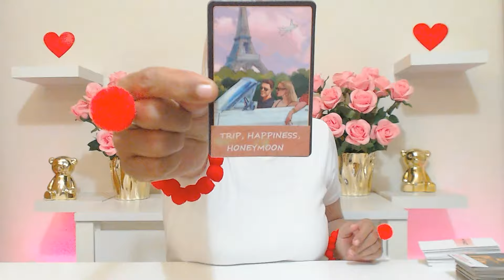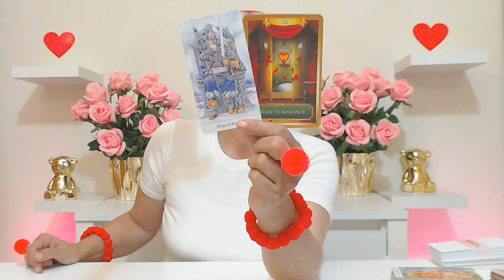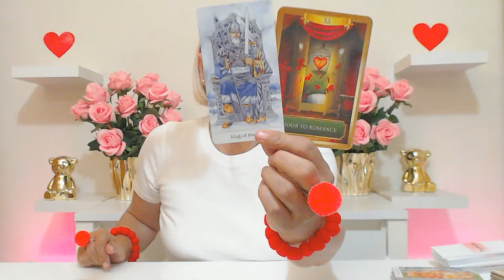GEMINI JUNE 2024 IT IS AMAZING HOW MUCH THIS MAN LOVE YOU HOW MUCH HE WANT YOU! Gemini Tarot Reading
GEMINI JUNE 2024 IT IS AMAZING HOW MUCH THIS MAN LOVE YOU HOW MUCH HE WANT YOU! Gemini Tarot Reading Ivana Tarot

If you want you can book love tarot or career tarot reading with Ivana Tarot here.